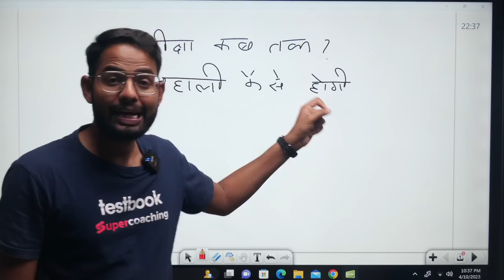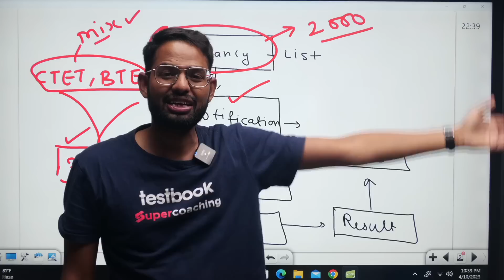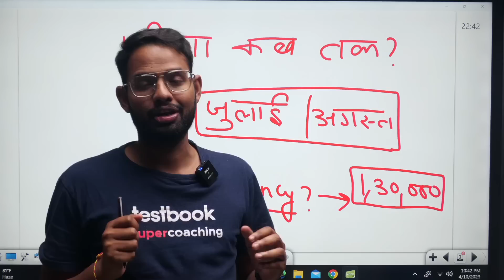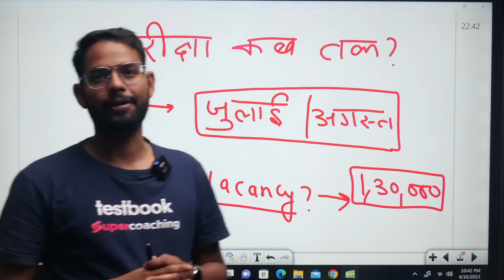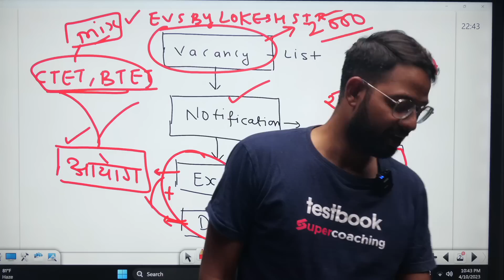Bihar 7th Phase Niyojan Exam Date? Bihar 7th Phase Niyojan Syllabus? By Lokesh Sir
Bihar 7th Phase Niyojan परीक्षा कब होगी? सिलेबस (Syllabus) क्या होगा? पेपर (Paper) कब होगा, नयी नियमावली Other States

In this video:

00:00 Bihar 7th Phase Updates
00:33 7th Phase Bihar Teacher Bharti 2023
01:21 Bihar 7th Phase Bahali Prakriya
02:20 7th Phase Bihar Teacher Vacancy Kab Aayega
03:55 bihar 7th phase teacher syllabus
05:35 7th phase Bihar teacher Exam Date

👉Explore all the KVS EVS Lessons by Lokesh Sir on "Top 40 KVS EVS Questions by Lokesh Sir" Playlist

👉Explore all the KVS English Lessons by Deepak Sir on "Top 40 KVS English Questions by Deepak Sir" Playlist

👉Explore all the KVS Maths Lessons by Himanshu Sir on "Top 40 KVS Maths Questions by Himanshu Sir" Playlist

👉Explore all the KVS SST Lessons by Alok Sir on "Top 40 KVS SST Questions by Alok sir" Playlist

👉Explore all the KVS Pedagogy Lessons by Ajay Sir on "Top 60 KVS Pedagogy Questions by Ajay sir" Playlist

👉Explore all the KVS Sanskrit Lessons by Sanjay Sir on "Top 40 KVS Sanskrit Questions by Sanjay sir" Playlist